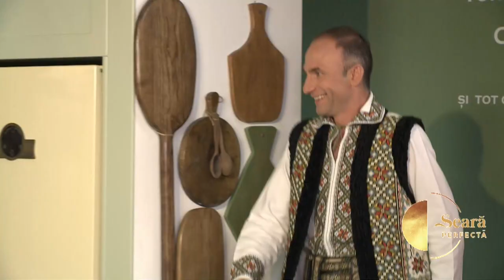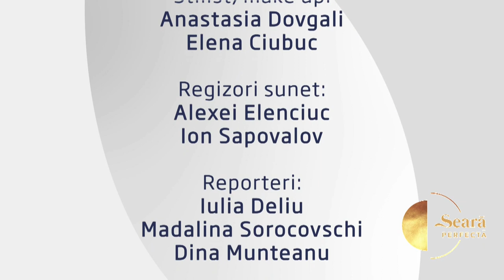O seara perfecta 04.09.2023